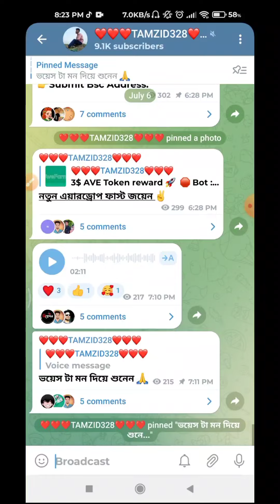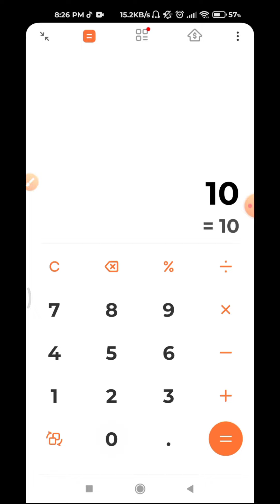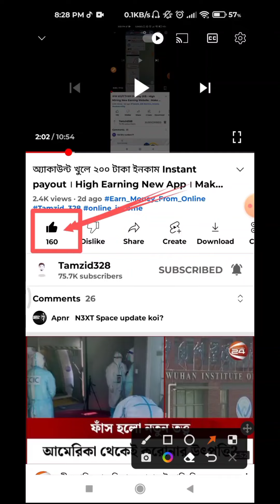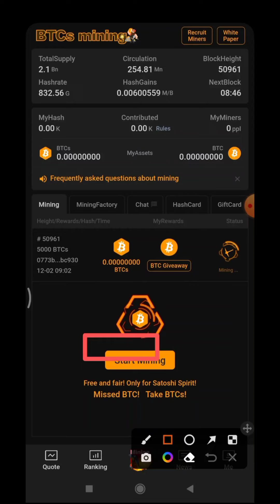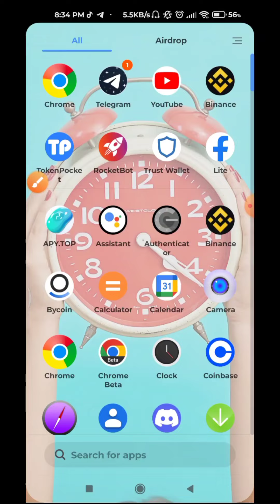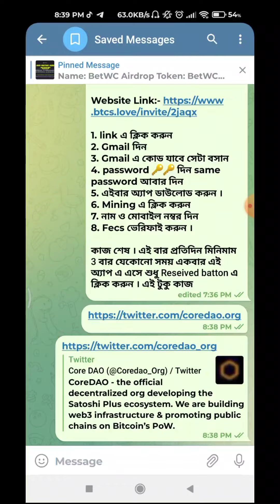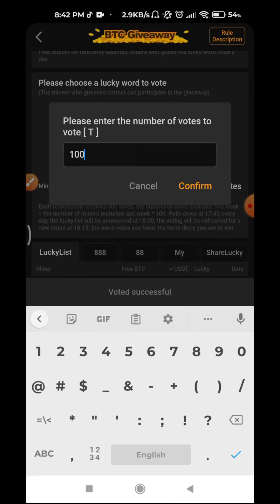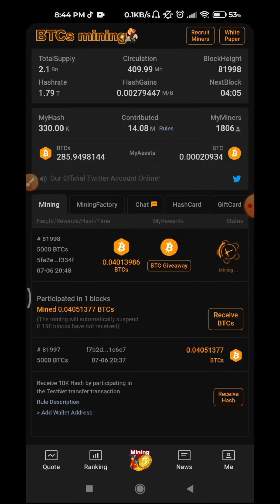মাইনিং করে ইনকাম ২০ ডলার ফ্রিতে। High Earning Mining Website । How To Earn Money From Mining Website